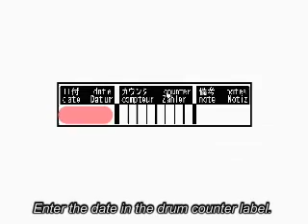02 installing the Drum